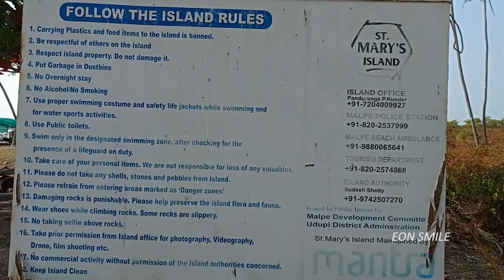The Beauty of St Mary's Island I Malpe Beach I Udupi I Karnataka I Eon Smile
# The Beauty of St Mary's Island # Malpe Beach # Udupi # Karnataka # Eon Smile

# St Mary's Islands, also known as Coconut Island and Thonsepar, are a set of four small islands in the Arabian Sea off the coast of Malpe in Udupi, Karnataka, India

# St Mary's island is a must see for its unique rock formations that cannot be found anywhere else in India and for brilliant sea views

Listen ad-free with YouTube Premium
Song : Island Dream